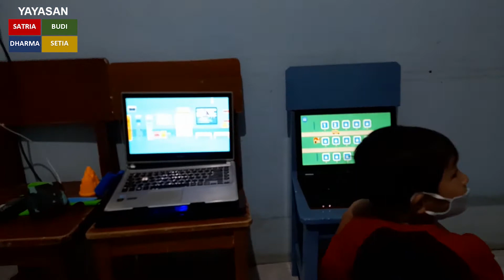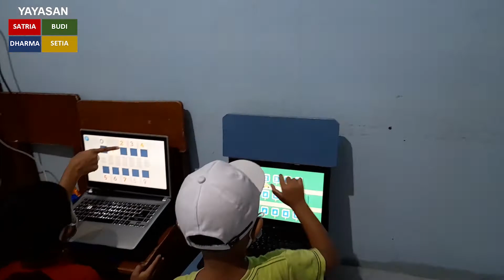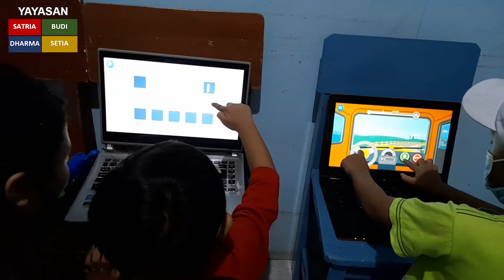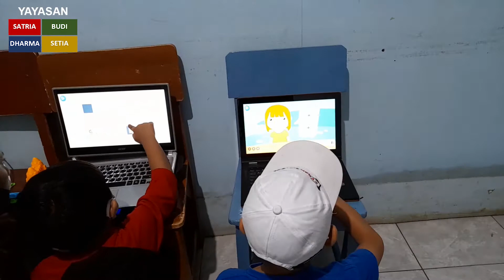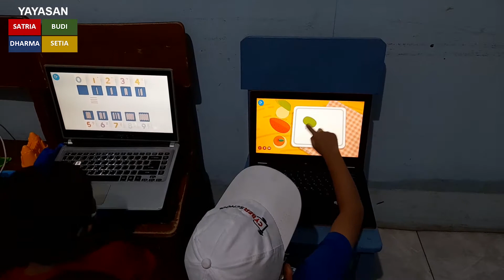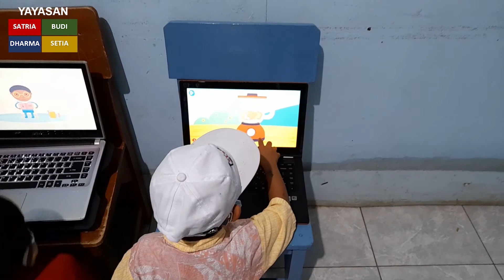Berlatih EPL Montessori secara Online (03 Februari 2021)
Pelangi Montessori School